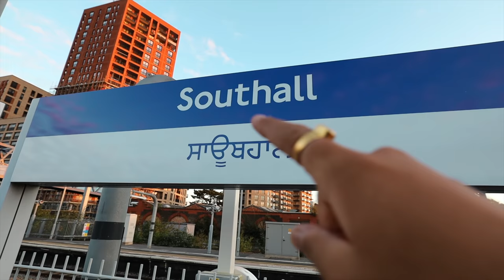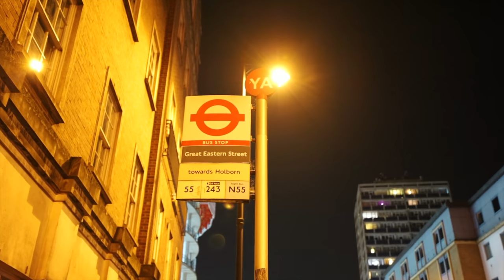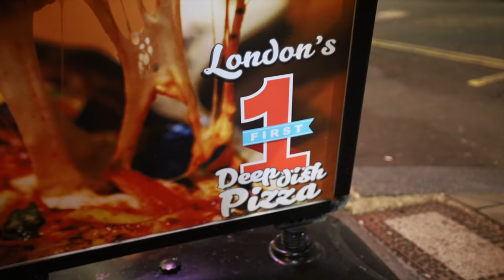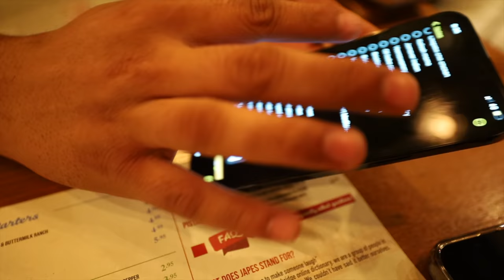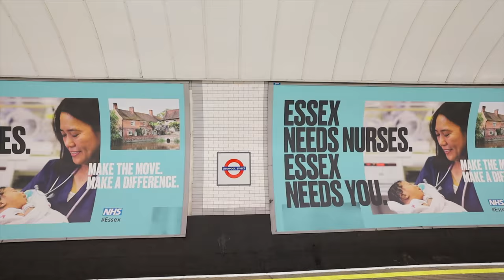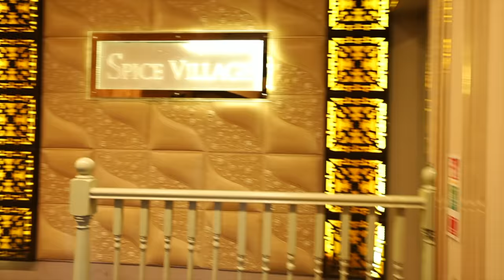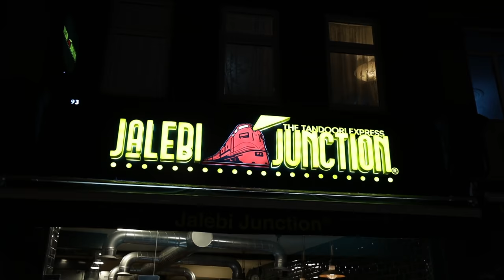London ka Desi district ! | Mini Punjab of London| Southall | Must visit for Indians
In this video, We went to Southall which is the largest Indian district not just of London but the whole world. It is often called the mini Punjab or little India of London.

BEST PLACES TO GET MUSIC FOR YOUTUBE -  ( All of the music in my videos comes from here only)
1) ARTLIST (Get 2 extra months for free on annual subscription with my link)